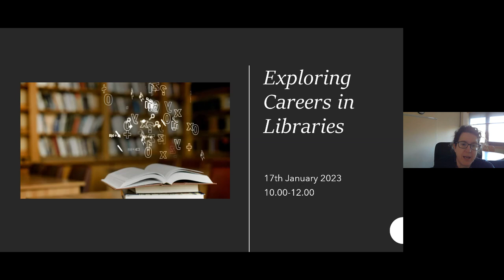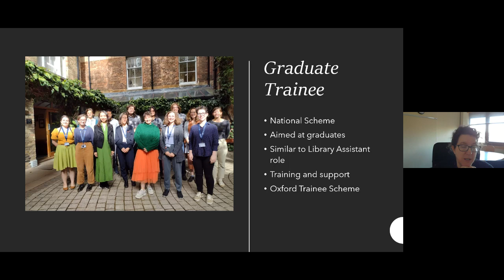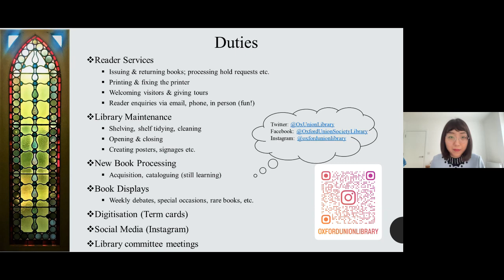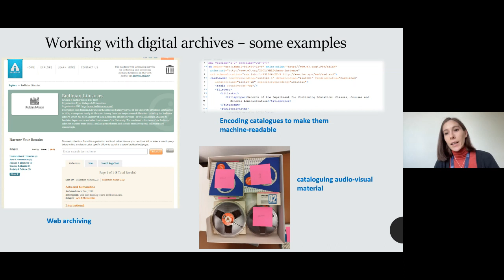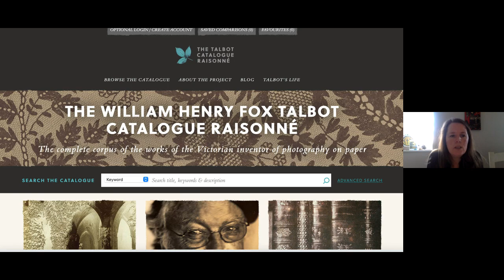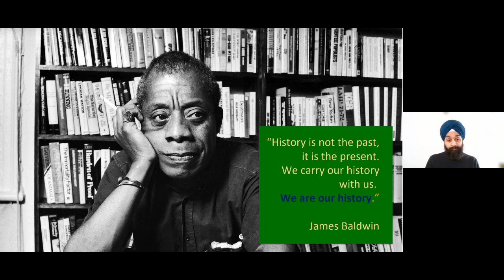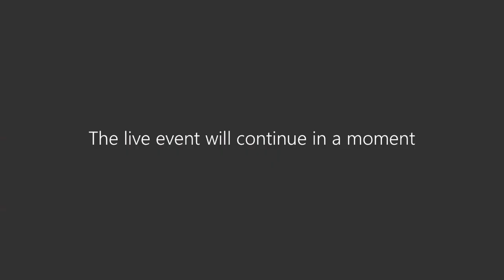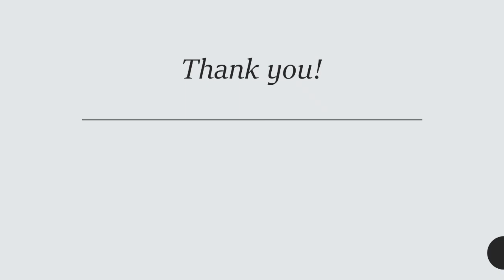Exploring Careers in Libraries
A recording of the 'Exploring Careers in Libraries' event hosted by the Bodleian Libraries Learning and Development team on 17 January 2023. Please see comments for contents information and timestamps.